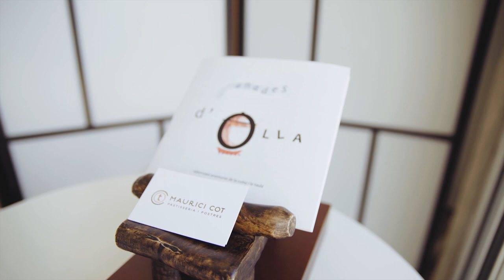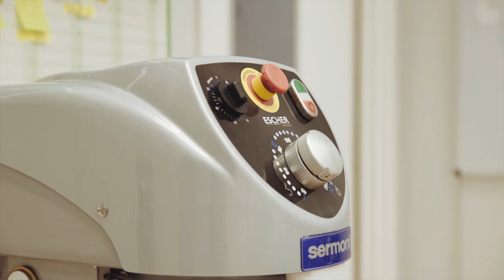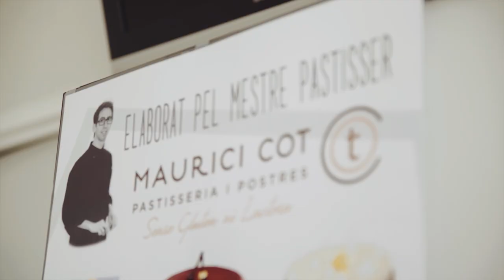i-mop XL | Keeping A Pastry Shop Clean As A Whistle | i-team Global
We talked to Maurici Cot Borràs about his work as a pastry chef & manager at his chocolaterie, how he got into contact with i-team Spain, and the successes of the using the i-mop XL in keeping a clean work space for his colleagues. This makes Maurici able to ensure the cleanest environment, allowing him to provide the most delicious pastry & chocolate products to the Madrid region.

What We Do:
i-team Global focuses on the development & design of high-end cleaning machines, products and utilities. Ranging from scrubber dryers, vacuum cleaners, gum removers, lighting solutions, microfibre pads and all-in-one cleaning islands.

Why We Do It:
Our goal is to simplify the entire cleaning process and to bring back the fun in cleaning. At i-team we like to do everything according to our core values, reflected in three simple but meaningful words:

Inquire, Innovate, Inspire